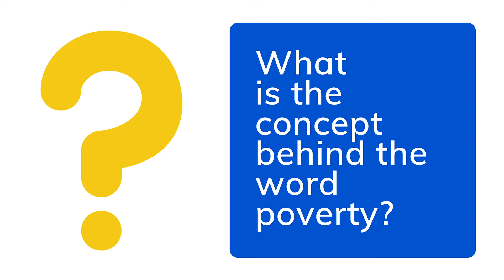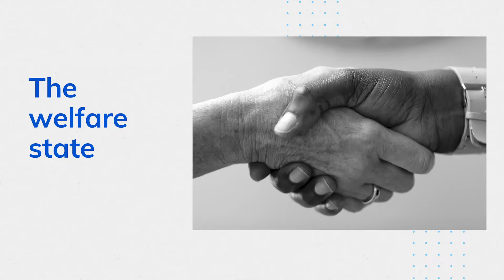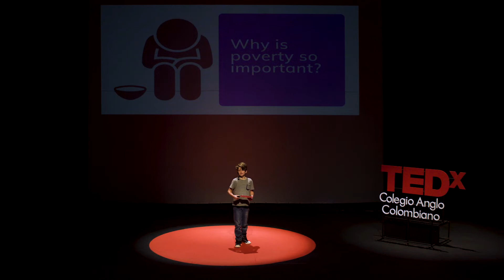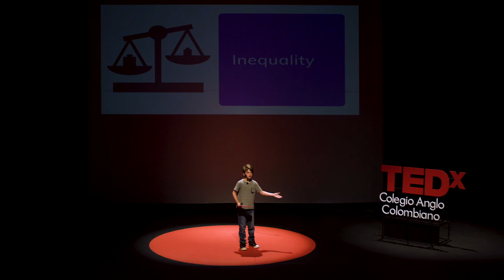Poverty and Inequality | Joshua Briscoe | TEDxColegioAngloColombiano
This talk analyses what is poverty and what implications it has on the social growth, communities development, and politics. Furthermore, this talk invites to take responsibility and help vulnerable communities. Secondary student This talk was given at a TEDx event using the TED conference format but independently organized by a local community.